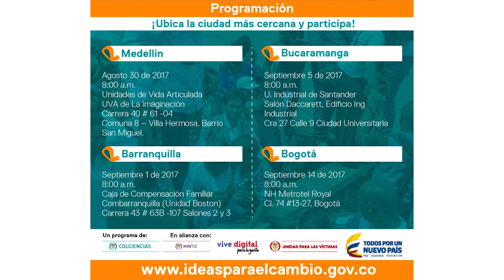Ministro TIC invita a la convocatoria Ideas para el cambio, ciencia y TIC para la paz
Colciencias, MinTIC y la Unidad para la Atención y Reparación Integral a las Víctimas estarán presentes en varias regiones del país para socializar la convocatoria Ideas para el Cambio, ciencia y TIC para la paz que promoverá el desarrollo de soluciones innovadoras para atender los desafíos de la paz.